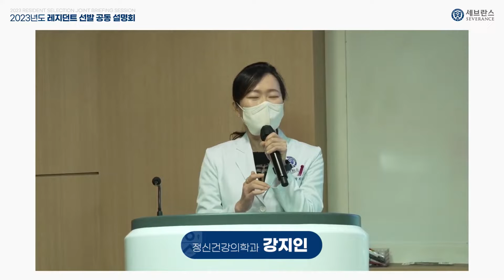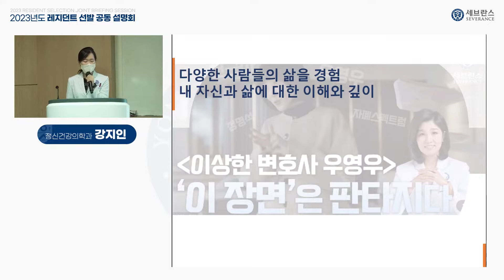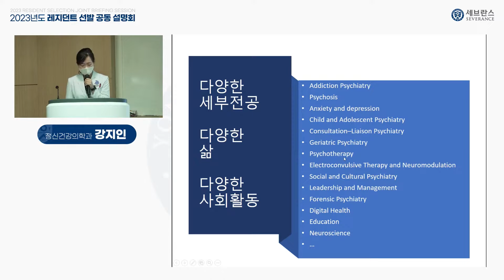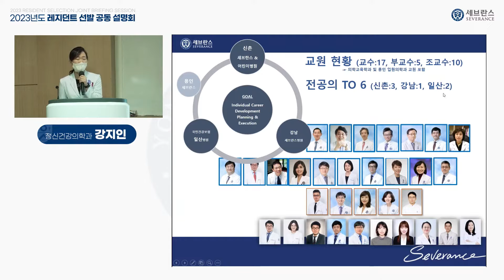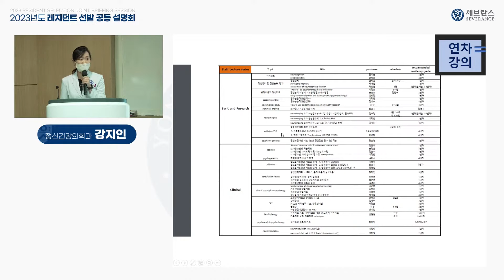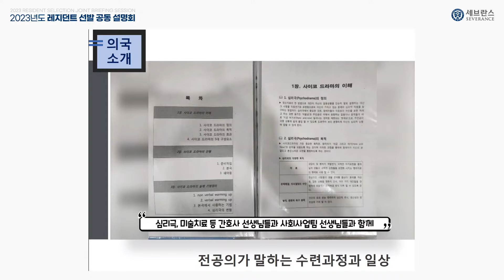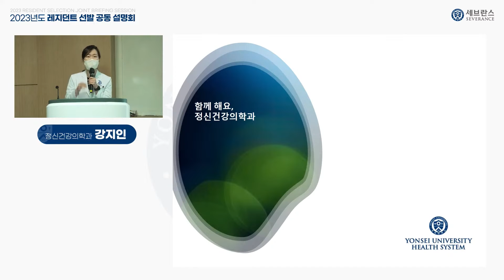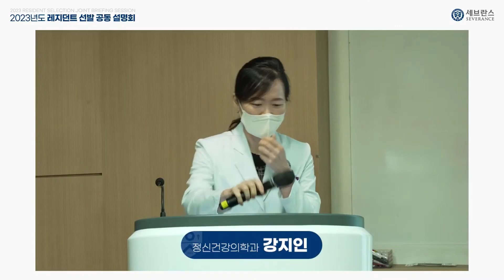2023년도 레지던트 선발 공동 설명회 - 정신건강의학과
2023년도 레지던트 선발 공동 설명회 - 정신건강의학과